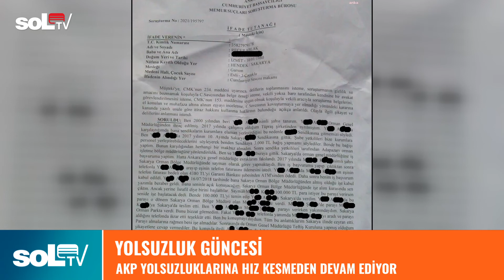Haber | Yolsuzluk Güncesi: 17 Aralık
Vatandaşın giderek daha fazla fakirleştiği, işsizliğin, enflasyonun rekor kırdığı ülkede, AKP iktidarında, yolsuzluklara bugün de yenileri eklendi.